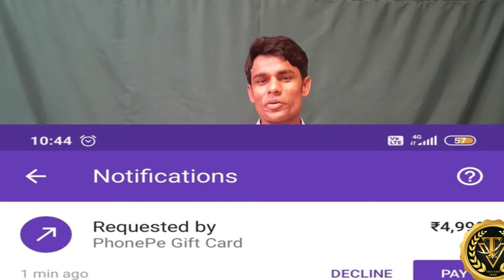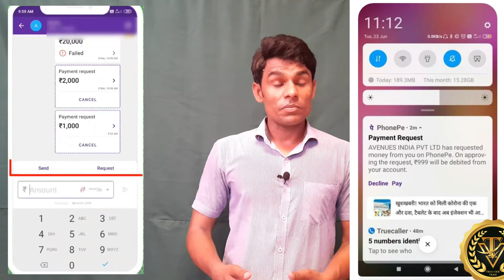PhonePe Notification Fraud | English Samajh Nhi aati | TechView Team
Hello ,
In this video we talk about how phonepe money request feature used to fraud money from innocent people . please watch it carefully and share this as many as possible.

Regards
TechView Team